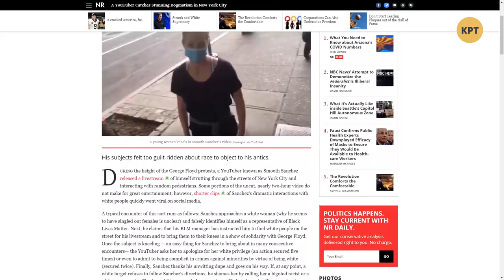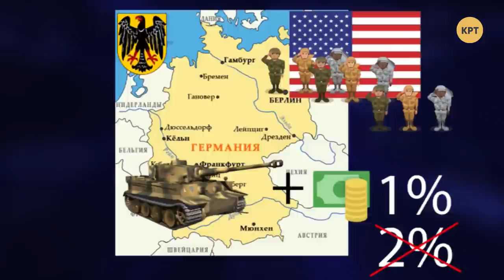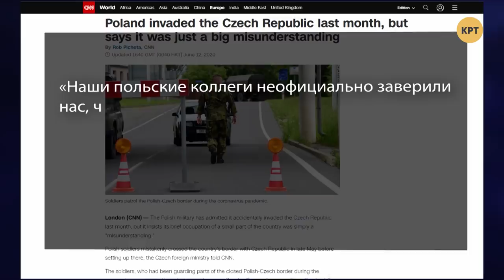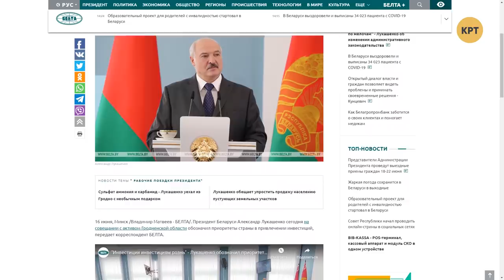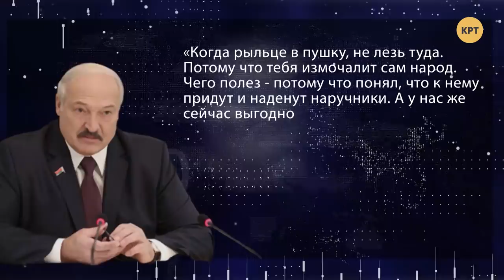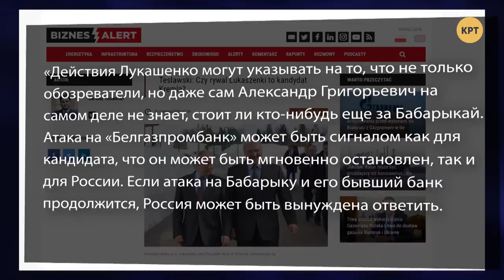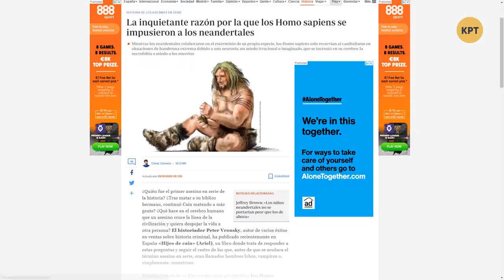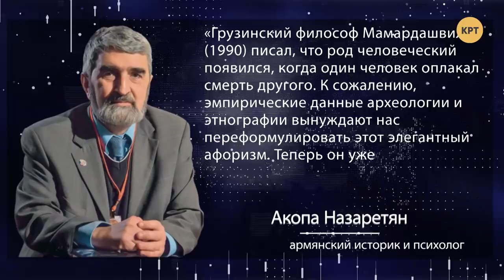Стыдно быть белым и новая оккупация Чехии – МЕЖДУНАРОДНАЯ ПАНОРАМА с Дмитрием Джангировым #21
В США продолжаются протесты против расизма, полицейского произвола или социального неравенства. И хотя они имеют под собой вполне реальные основания, абсурдность форм солидарности с жертвами начинает напрягать многих, независимо от цвета кожи. А в это время польские военные по ошибке захватили часть Чешской Республики, что, впрочем, не сильно напрягло Прагу. Об этих и других событиях в мире расскажет Дмитрий Джангиров в программе "Международная панорама".

Гости студии:
- Владимир Ларин, политический эксперт
- Артём Агафонов, политолог
- Дмитрий Марунич, эксперт в области энергетики